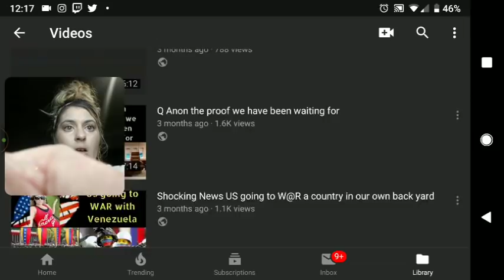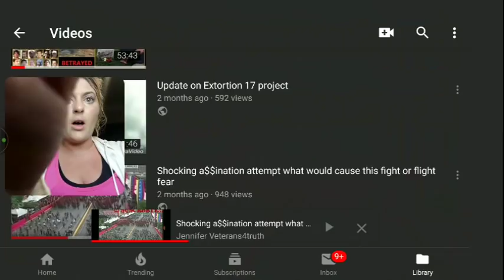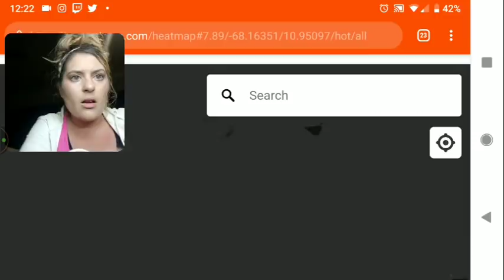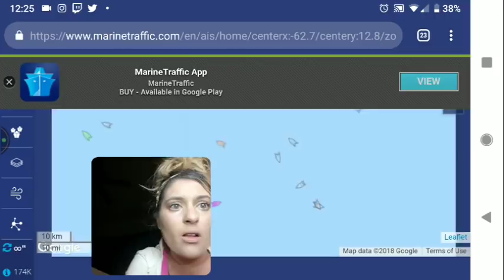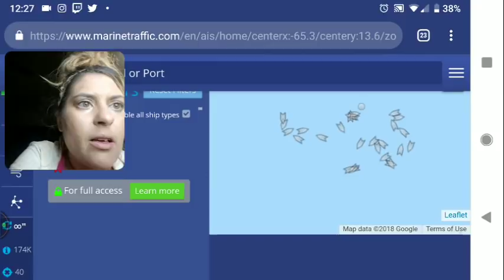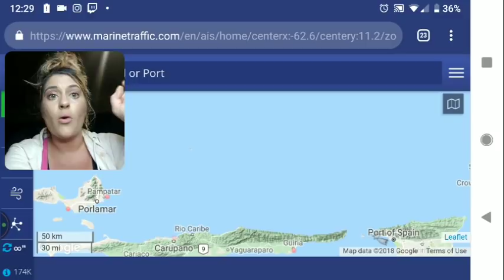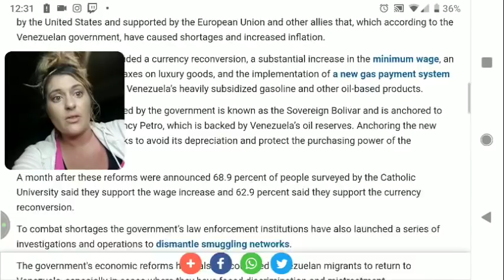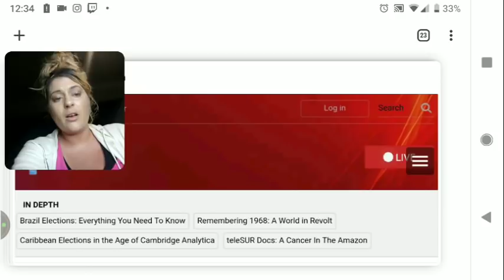the Venezuela situation I have been speaking of over 45 military ships off the coast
links

Strava heat map

playlist of videos to understand what's really going on in South America